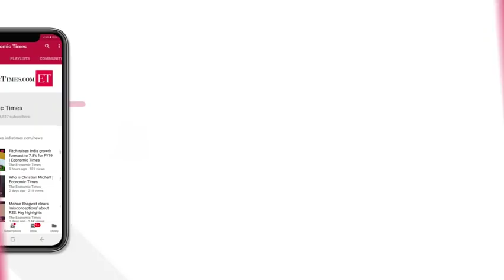Regional Director of Air India, Rohit Bhasin caught shoplifting in Sydney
Big embarrassment for national carrier! Capt. Rohit Bhasin, one of the seniormost commanders of Air India and Regional Director, East caught shoplifting at Sydney airport before operating a flight on 22nd June. He has been suspended by Air India